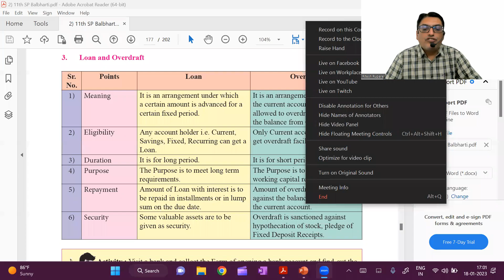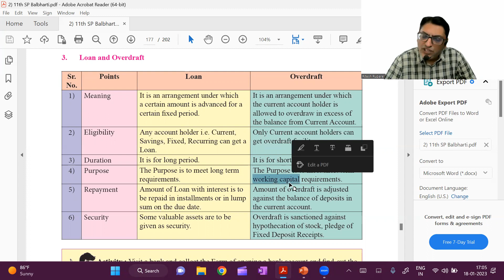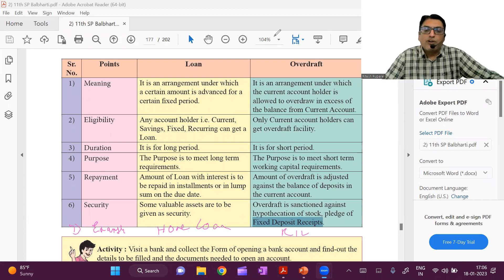Difference between Loan and Overdraft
In this video I have Explained the Difference between Loan and Overdraft.